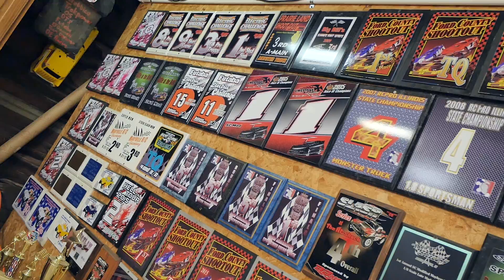RC Digs: Brad Brucker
Brad’s real “Digs” are the track, but this is where he stores his solid wall of trophies and preps for the next run. Check it out.